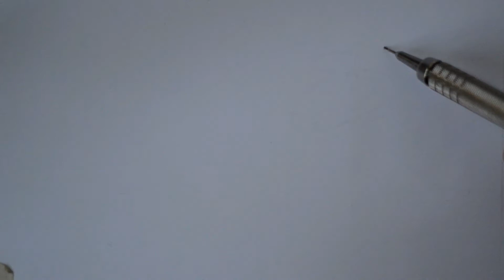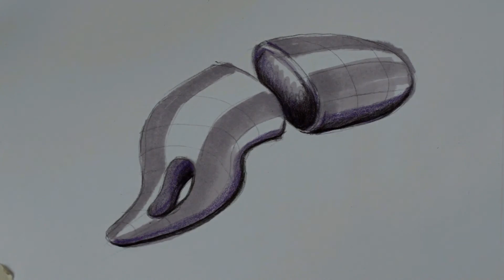Dibujo De Objetos con Formas Organicas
Hola, en este vídeo les muestro la manera sencilla par pintar o colorear el dibujo de un objeto con formas orgánicas